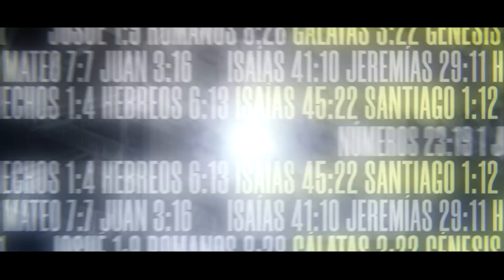Tiempos de refrigerio | Celebración de adoración - Jhon Esteban Rodríguez -Julio 06 de 2021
📍Si quieres reservar tu cupo para asistir a nuestras celebraciones presenciales de las 8:00 a.m, 10:30 a.m, 2:00 p.m y 4:30 p.m haz click en el siguiente enlace

 CELEBRACIONES PRESENCIALES 📍
📍Jueves 7:00 pm - Avivamiento
📍Domingo 8:00 a.m, 10:30a.m, 2:00 p.m y 4:30 pm

Martes 8:00pm
▶️ Celebración de adoración
Martes y Jueves 5:00am
▶️ Sábado:
Ayuno
7:00am
▶️ Celebración de Jóvenes
Presencial próximamente
▶️ Celebración familiar y experiencia Misión Paz Kids
Domingo:
8:00 a.m, 10:30a.m, 2:00 p.m y 4:30 pm